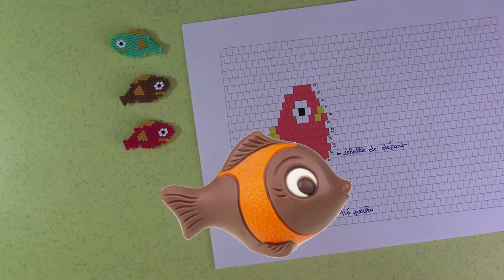Poissons De Pâques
Tuto afin de réaliser un poisson de Pâques en tissage de perles Hama mini.
La technique employée est celle du brick stitch. C'est facilement réalisable par les enfants. Ce modèle est relativement simple.